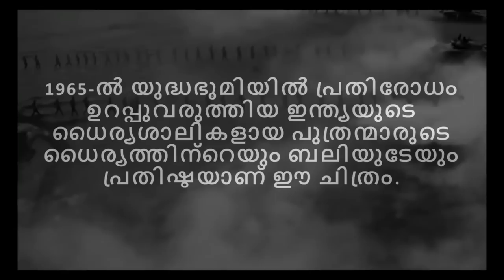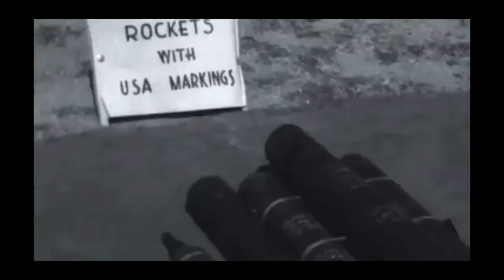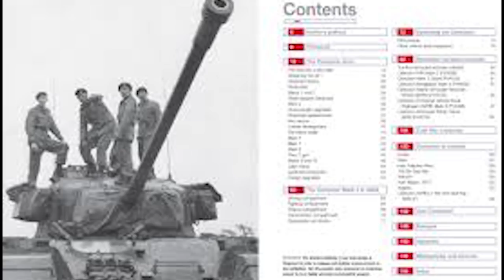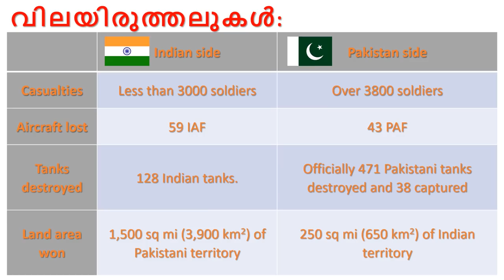Operation at Asal Uttar 1965 (Malayalam) - അസൽ ഉത്തർ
Battle of Asal Uttar (Malayalam): The defeat of Pakistan Army in the battle of Asal Uttar was one of the greatest defeats suffered by Pakistan forces in the course of the Indo-Pakistan war of 1965

The battle is described as one of the largest tank battles in history since the Battle of Kursk. Pakistan's invading force, consisting of the 1st Armoured Division and 11th Infantry Division, crossed the International Border and captured the Indian town of Khem Karan. Considering the situation, GOC Indian 4th Mountain Division (Maj. Gen. Gurbaksh Singh) immediately ordered the division to fall back and assume a horseshoe-shaped defensive position with Asal Uttar as its focal point. The battle strategy was the brainchild of Brigadier Thomas K.Theograj.

In the night, the Indian troops flooded the sugar cane field, and the next morning, the Pakistani tanks of the 1st Armoured Division, consisting mainly of M47 and M48 Patton tanks, were lured inside the horse-shoe trap. The swampy ground slowed down the advance of the Pakistani tanks and many of them could not move because of the muddy slush. Ninety-nine Pakistani tanks mostly Pattons, and a few Shermans and Chaffees, were destroyed or captured while the Indians, by their account, lost only 10 tanks during this counter-offensive.